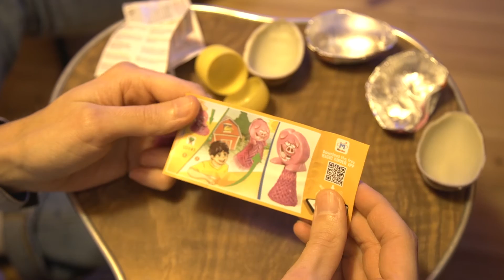♥ 100 Abonnenten Special ♥ Unboxing + Gewinnspiel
JEDEN TAG AB 15UHR GIBT ES NEUE VIDEOS! Lets Play mit El Capitano, Play-Pete, Chuckie Chang und ConsOle!